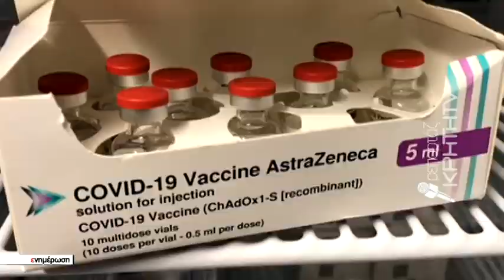Λ.Μπορμπουδάκη : Η εικόνα της Κρήτης είναι πολύ καλύτερη σε σχέση με την υπόλοιπη χώρα